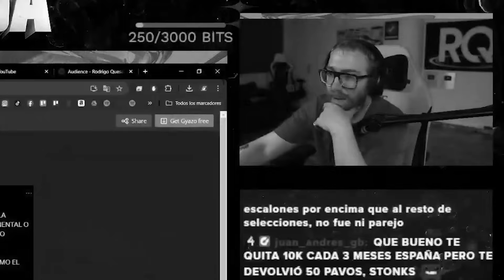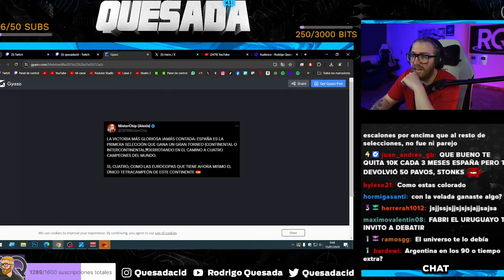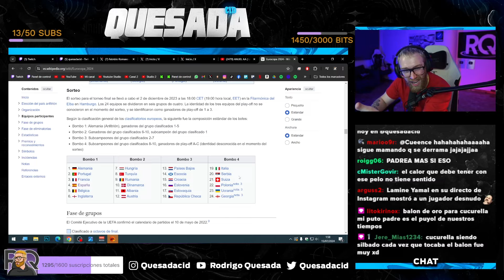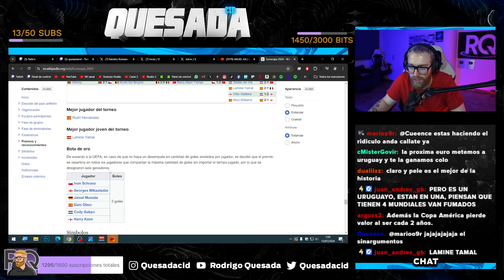ESPAÑA SE CONVIERTE EN LA MEJOR SELECCIÓN DE EUROPA